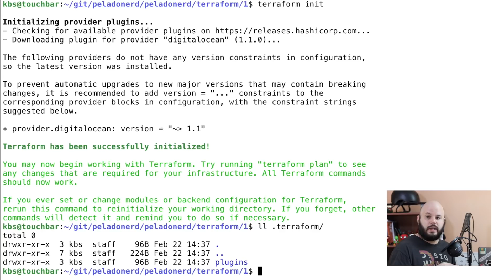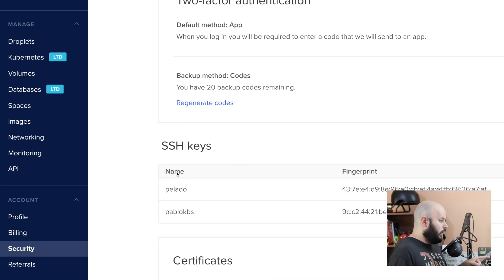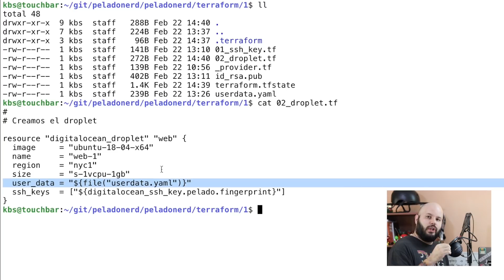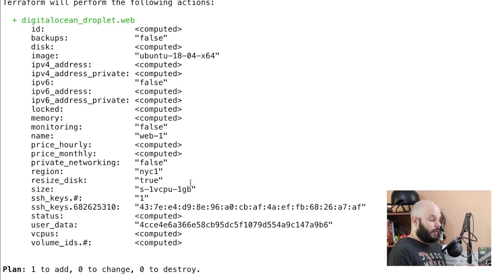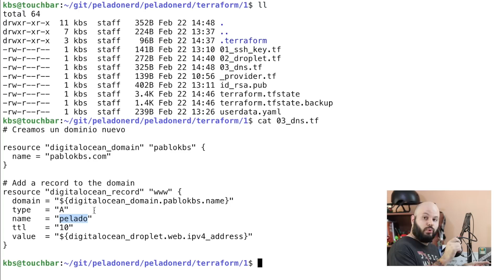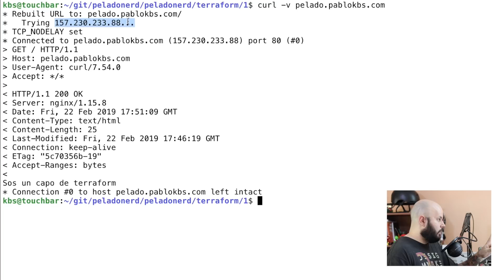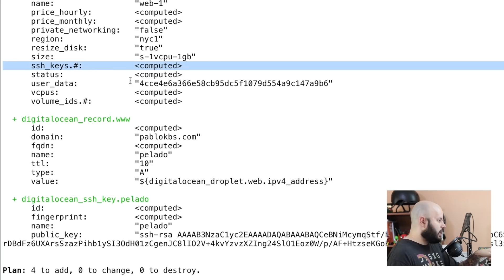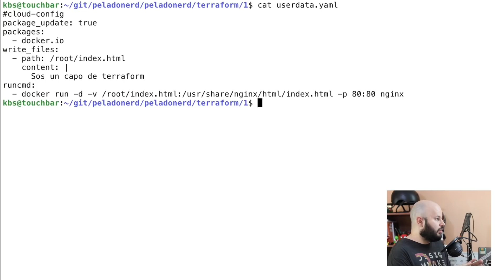AUTOMATIZANDO DROPLETS y DOMINIOS con TERRAFORM en DIGITAL OCEAN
Hoy aprendemos una nueva tecnología: Terraform. Aprendemos como crear y manejar nuestras instancias y dominios en Digital Ocean usando código y haciendo un deploy de una web simple.

Link para registrarse en Digital Ocean (50 USD de Regalo!)

Micrófono: Blue Snowball ICE
Cámara: Canon Rebel SL2
Lente: Canon 50mm f/1.8
Laptop: Macbook Pro 15'' 2017